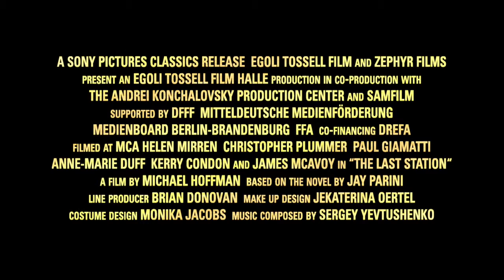The Last Station trailer